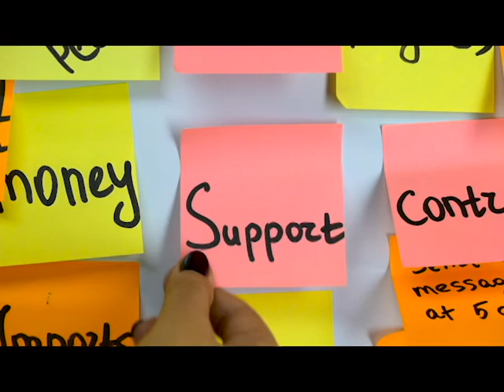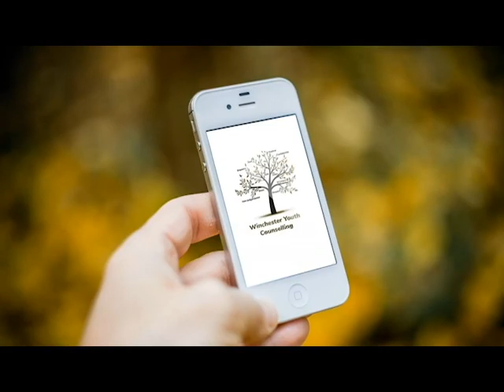Winchester Youth Counselling Promotional Video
We are so proud to have been able to be a part of this amazing organisation by creating their promotion video for them. Read below to find out more information about Winchester Youth Counselling.
Counselling can help you if you are facing difficult issues or feeling low about things.

Winchester Youth Counselling provides a safe place, friendly staff and the opportunity to talk and be heard. It really doesn’t matter what the problem is, if something is worrying you then an opportunity to talk to someone else can be very helpful.

Winchester Youth Counselling aims to help you get a clearer understanding of issues like relationships, sexuality, stress or anxiety, so you can be better prepared to deal with existing or new challenges.  Your counsellor will help you talk through your experiences, thoughts and feelings and will listen and support you in a calm, non-judgemental way.

Everything is confidential, (unless they have serious concerns for your safety), but they will tell you more about this at the introductory meeting and answer any questions you may have. Their experienced counsellors provide free one to one counselling in their dedicated rooms at Trinity Centre, Winchester and they are currently offering online counselling sessions during Covid-19 restrictions. It is likely that there will be a waiting list for counselling.

This incredible charity is desperately looking for donations to keep their amazing services running and to be able to continue to support these young people create the life for themselves that they deserve. So please contact them to make any donations or head over to their